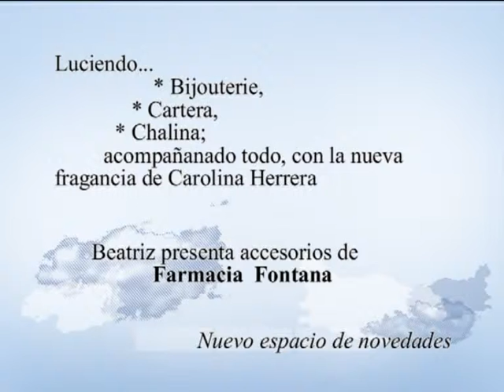Entre Nosotros Villa Ocampo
Beatriz junto a Farmacia y Perfumería Fontana, nos muestran lo último en accesorios y bijouterie